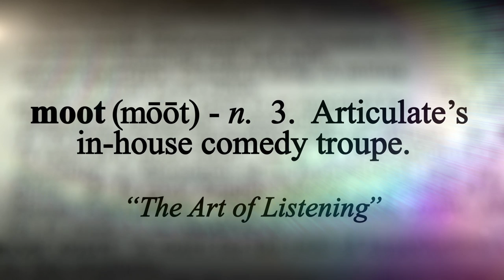Moot - The Art of Listening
Terra selects John Cage's "ASLSP" for the day's pep rally, while Bryce tries to spread the word about Ms. Kraft's untimely passing.

Moot is a part of Articulate with Jim Cotter